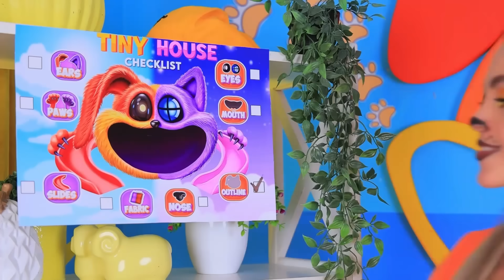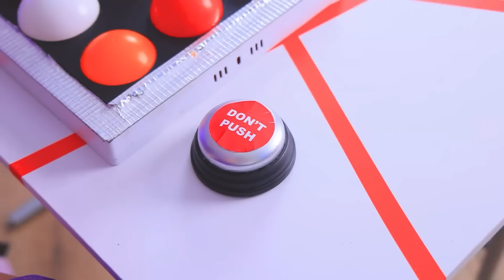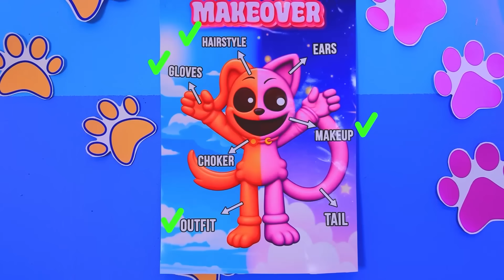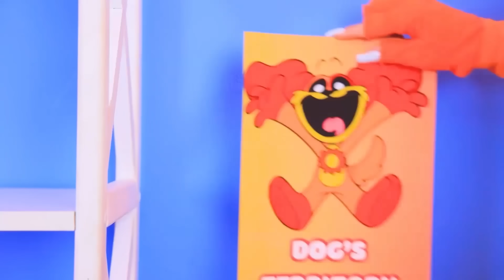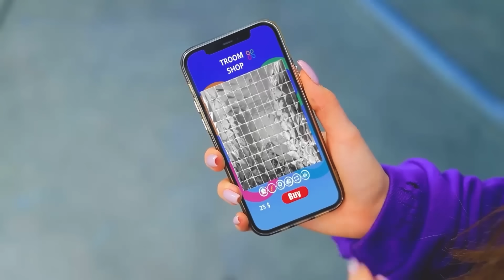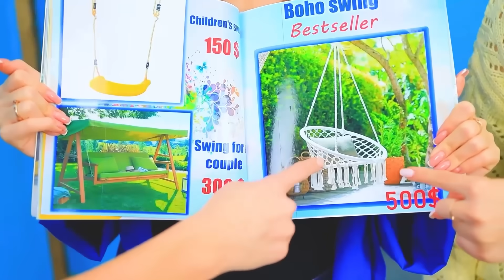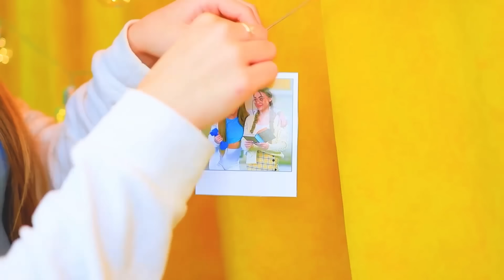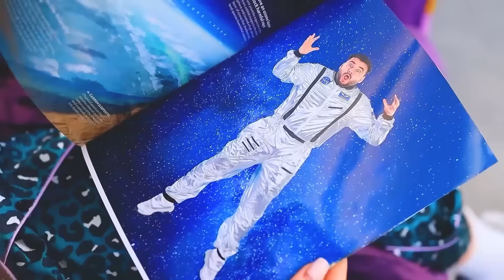Kami Membangun Rumah Kecil! CatNap vs DogDay! Poppy Playtime 3!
JAX & POMNI MENIKAH! | Aktifkan SEMUA pemberitahuan
Para anak kecil sangat menyayangi boneka mereka, CatNap dan DogDay, dari Poppy Playtime 3 dan membuat rumah cantik untuk boneka mereka. Permainan mereka berjalan menyenangkan sampai seorang perundung datang bersama anjingnya, dan merusak hasil karya mereka. Anak-anak itu sangat sedih, tapi tiba-tiba boneka mereka hidup! DOGDAY mengusir si perundung dengan berani. Sekarang, bersama-sama, mereka akan Membangun Rumah Kecil yang tak bisa dihancurkan. Saksikan pertulangan baru mereka dalam menyelesaikan misi. Tonton Cara Kami Membangun Rumah Kecil!